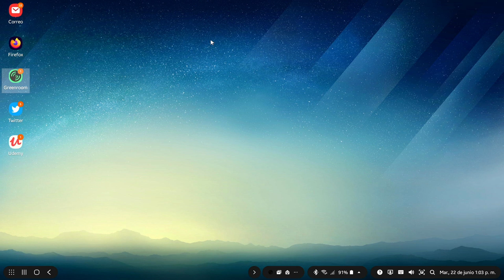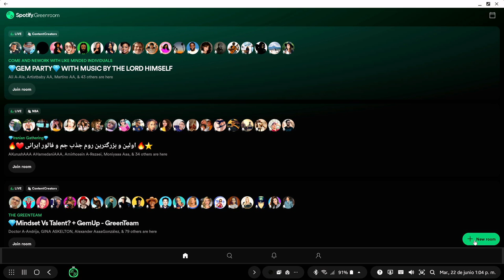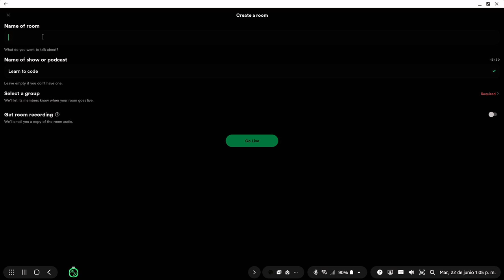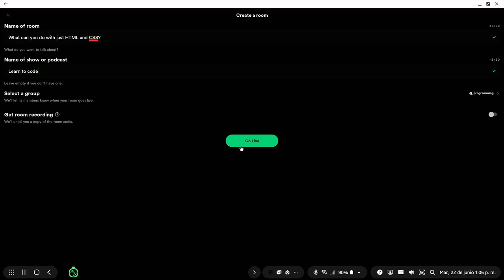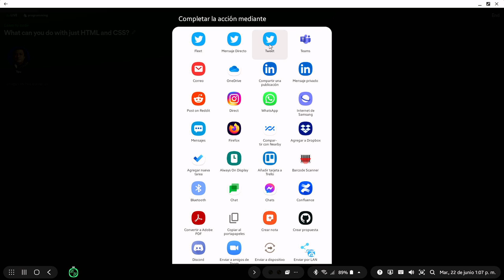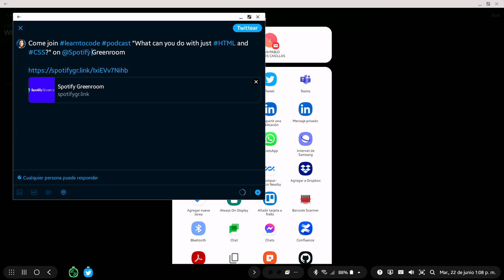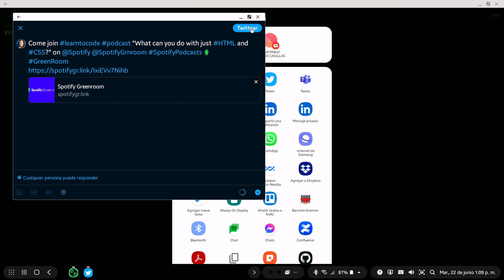How to create a Greenroom on the Spotify Greenroom app with Samsung Dex?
I'm using Samsung Dex to record videos about the new app Spotify Greenroom.

create your Greenroom now!